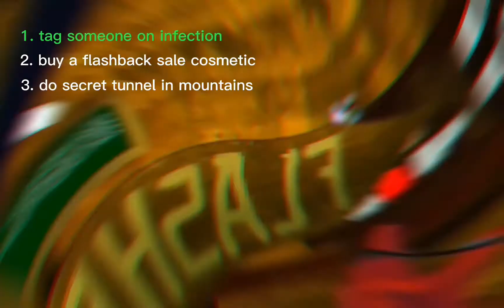Gorilla Tag but INVERTED?!